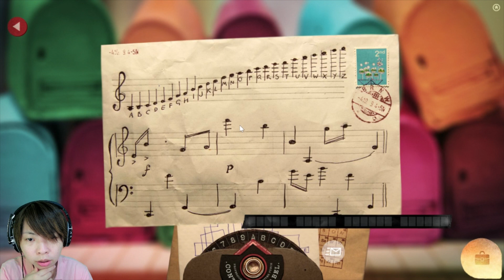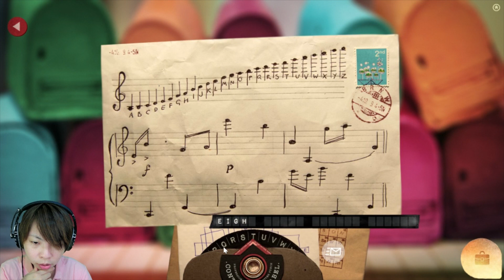APA JADINYA KALO RUMAH BERPUTAR SEPERTI INI?! - Lumino City (part 6) Indonesia Gameplay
Perjalanan kali ini membawa Lumi ke sebuah rumah yang bisa berputar, guys. Hanya untuk mencari kunci untuk lewat ke area selanjutnya, otakku ikut panas karena berputar-putar seperti rumah itu!